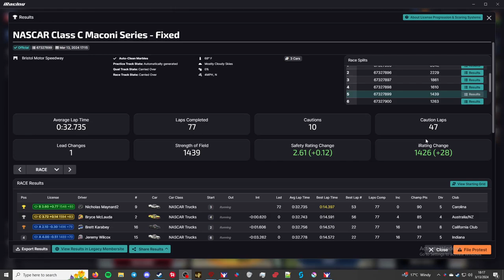iRacing Truck Fixed Series - Bristol Motor Speedway - "Go Low!"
This is the iRacing Truck Fixed Series. I am racing the NASCAR Truck Chevrolet Silverado This week the series is racing at the Bristol Motor Speedway.

Chapters
00:00 - Intro/practice
00:20 - Qualifying
04:38 - Grid up and pace laps
07:23 - Race
49:18 - Checkered Flag
50:42 - Crashes
57:45 - Results